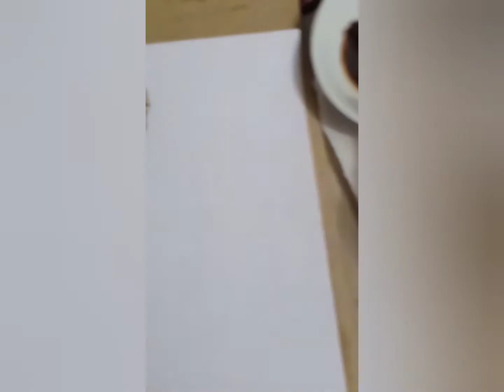Michael Jordan Coffee Art Paint / Mix Media Materials Sketch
Fan Art drawing on SketchBook paper 9" X 12" using coffee, ink pen & acrylic water base paint. i used the coffee materials for MJ skin tone and red pen ink on his jersey

Catergory: Drawing / Art